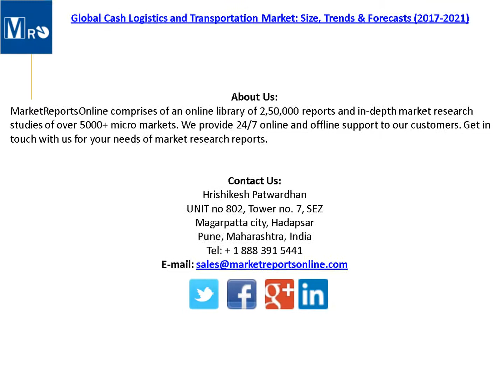Cash Logistics and Transportation Market – Global Size, Trends, Growth, Outlook -2021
MarketReportsOnline.com adds " Global Cash Logistics and Transportation Market: Size, Trends & Forecasts (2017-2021)" report to its research store. The key players of the cash logistics and transportation market The Brink’s Company, G4S, Loomis and Prosegur are also profiled with their automotive and respective business strategies.

The report titled “Global Cash Logistics and Transportation Market: Size, Trends & Forecasts (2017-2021)”, provides an in-depth analysis of the global cash logistics market by value, by region and by segments.

Complete report on cash logistics and transportation market spread across 75 pages with providing 4 company profiles, 5 tables and 43 figures is now available

Cash is used as a medium of exchange for goods and services. Cash is the most liquid asset and has dominating and wider acceptability around the globe. The definition of cash has broadened in the current scenario beyond printed notes and minted coins. The technological penetration into the field of cash has led to the evolution and emergence of alternative means of payments such as credit cards, debit cards, e-wallets, cryptocurrency among others. However, a majority of global population still uses cash to conduct transactions because of it being the safest medium and the old notions surrounding cash that are perceived into the human minds from aeons.